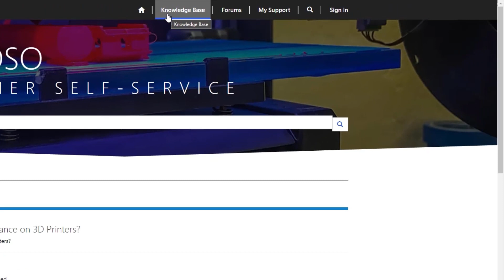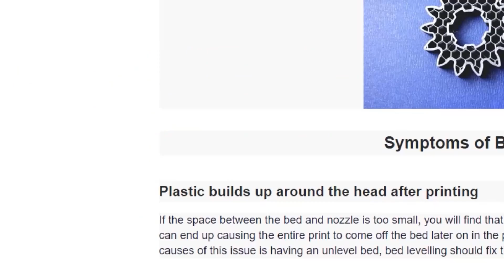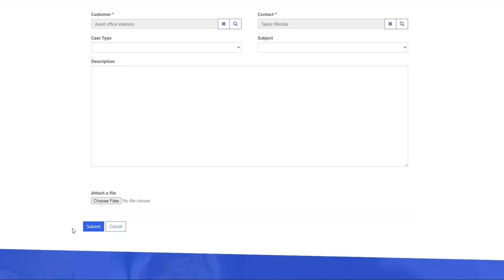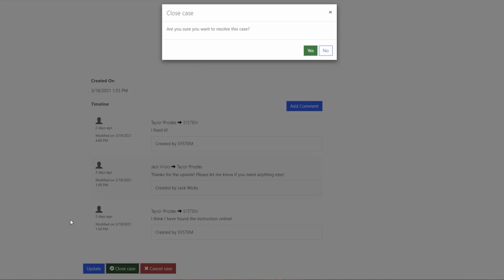Microsoft Dynamics 365 Customer Self-Service Portals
In this video we show you three ways Microsoft Dynamics 365 Customer Self-Service Portals can help customers access information without having to call or email in.

Empower your customers with access to knowledge based articles and forums, which helps them handle minor issues and simple tasks by themselves. This saves time for your customers, and your support team!

Content Timestamps:
0:00 Web Portals Introduction
0:32 Knowledge Based Articles
1:26 Forums
1:50 My Support/ Cases